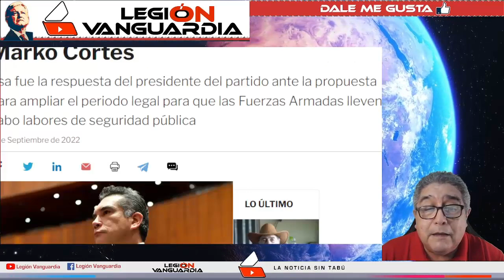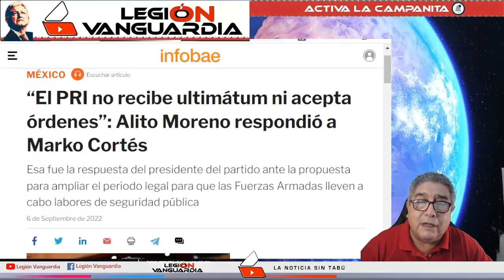¡RUBEN MOREIRA VOTARA A FAVOR DE LA INICIATIVA DE MORENA Y MANDA AL C4R4JO A LOS PANISTAS!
GRACIAS POR ESTAR AQUÍ, BIENVENIDO A LEGION POLITICA